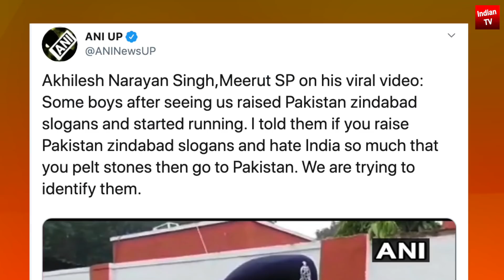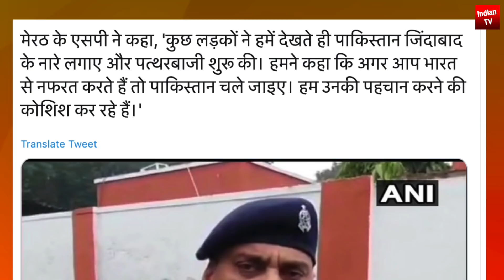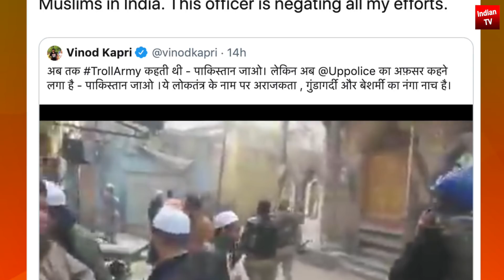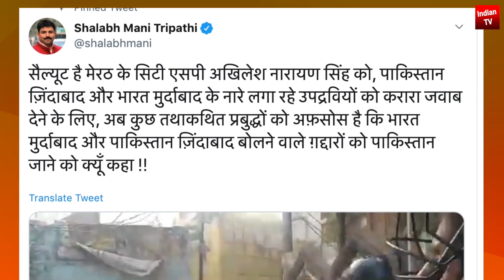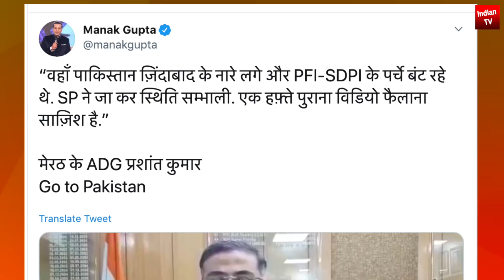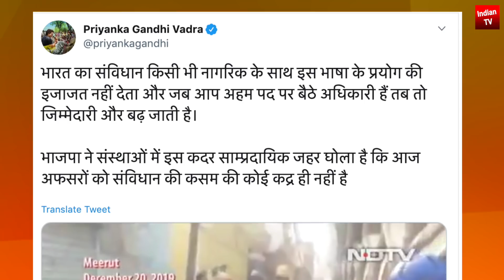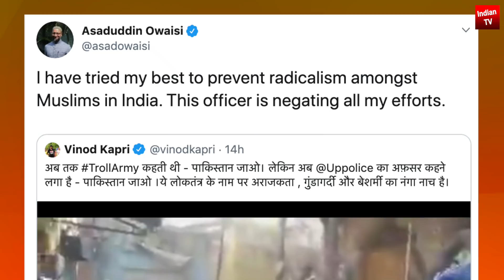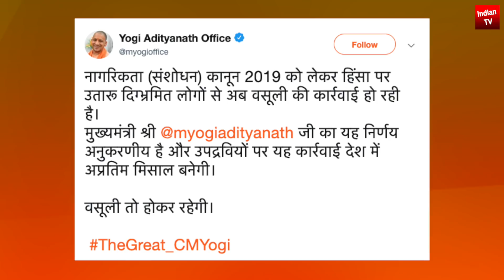Yogi Police has done great job ? Akhilesh Narayan Singh, Meerut SP Owaisi Congress party CAA NRC BJP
UP Police